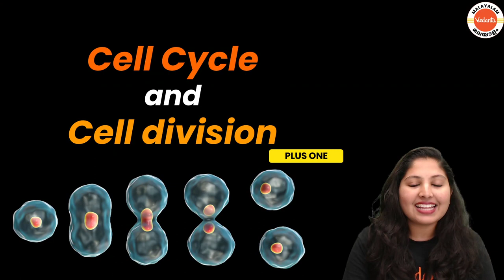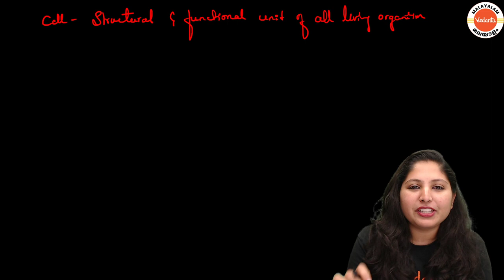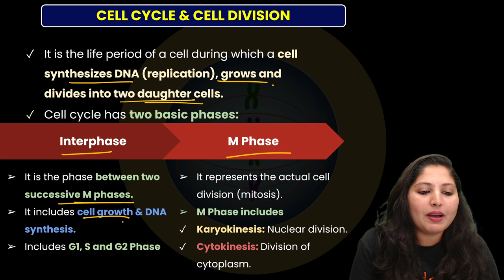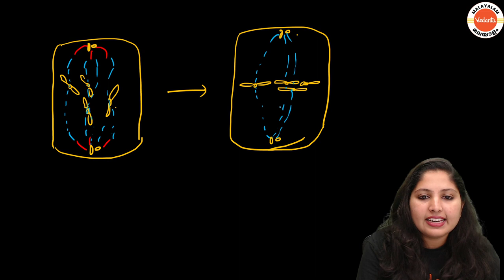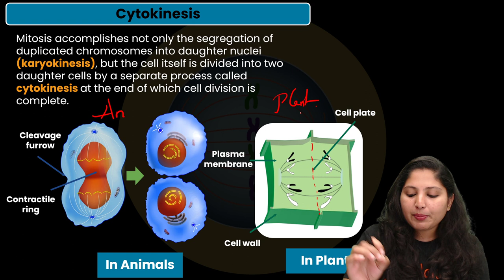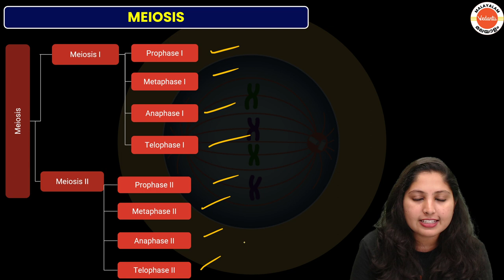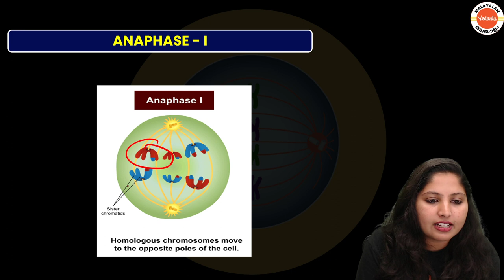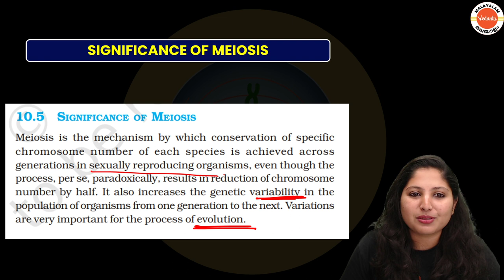Plus One- Biology - Christmas Exam Special Complete Revision of Cell Cycle and Cell Division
🔬✨ Get ready for a Biology bonanza this Christmas Exam season! 🎄 Join us for an exclusive Plus One Biology revision session with the amazing Anchana Ma'am, where we'll delve deep into the intricacies of "Cell Cycle and Cell Division." 🧪📚

🚀 In this special video, Anchana Ma'am will guide you through a comprehensive revision of the crucial concepts, ensuring you're well-prepared for your exams. 📝 Don't miss out on this opportunity to strengthen your understanding and boost your confidence in tackling Plus One Biology.

🌟 Whether you're looking for a quick refresher or a detailed review, this video has you covered! 🌐✨ Your success is just a click away. Let's ace that Christmas Exam together! 🚀🔍